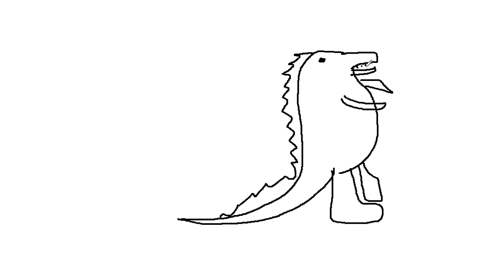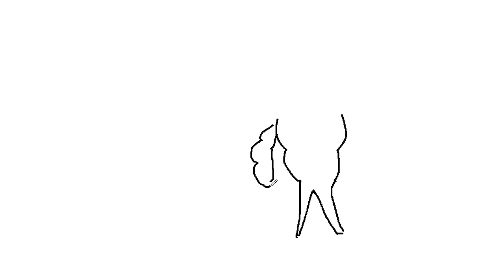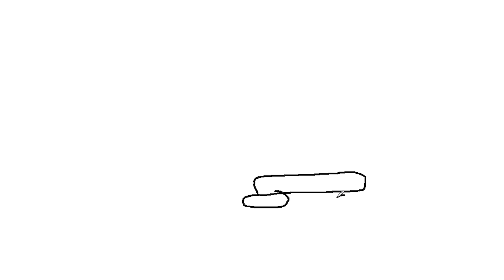GTA 5 : Shinchan & Franklin Found Magic Drawing Laptop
🎮𝑮𝑨𝑴𝑰𝑵𝑮 𝑺𝑬𝑻𝑼𝑷

gta 5
shinchan
franklin
dudesirgaming
game therapist
trending
viral
gaming
noobmaster